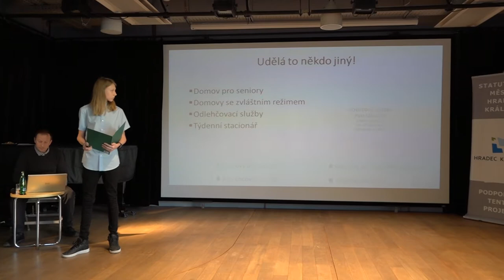Prezentiáda 2020 v Hradci Králové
Městské kolo se konalo 13. února v budově Knihovny města Hradce Králové.